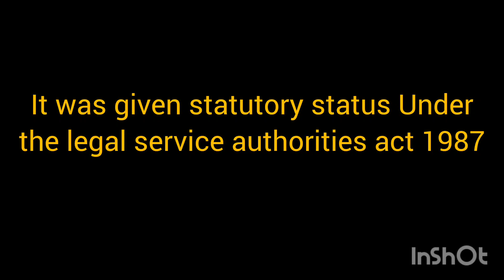Lok adalt short notes |Highlighted points on lok adalt